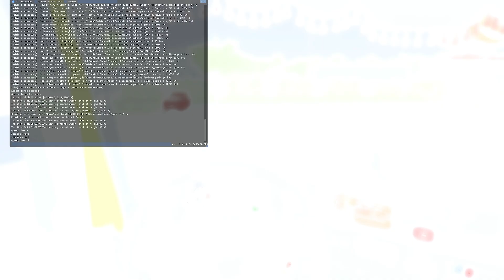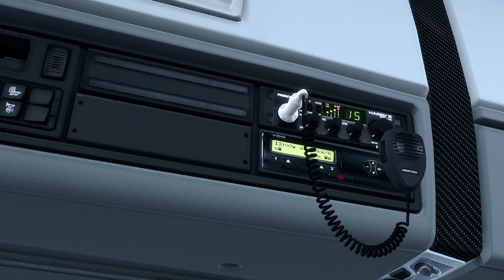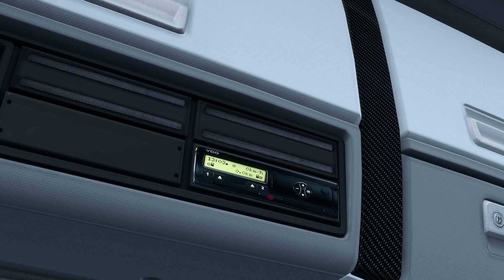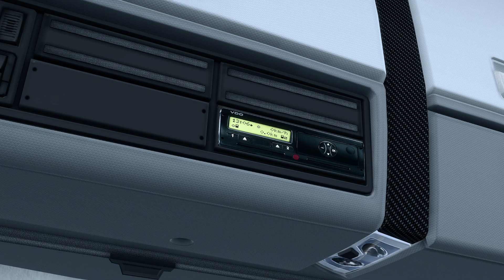[ ETS 2 1.46 ] RENAULT T REWORKED BY SCHUMI | UPDATE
▶️ MODS
💻 CONFIG
🔵 CM : Asus B450M Prime
🔵 CPU : AMD Ryzen 5 3600X
🔵 GPU : Gigabyte eagle OC RTX 3070
🔵 RAM : Corsair vengeance pro RGB 4x8G 3200 Mhz
🔵 Alim : Corsair 750W 80 plus gold
🔵 Moniteur : HP 27XQ 144Hz 1440P
🔵 Volant : Logitech G920 + Shifter